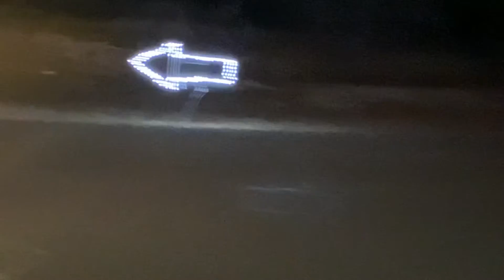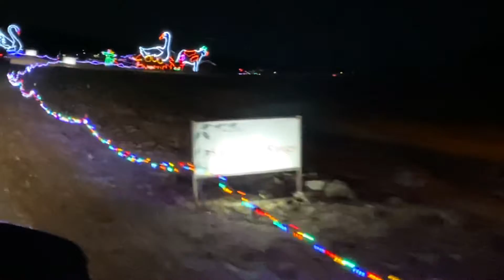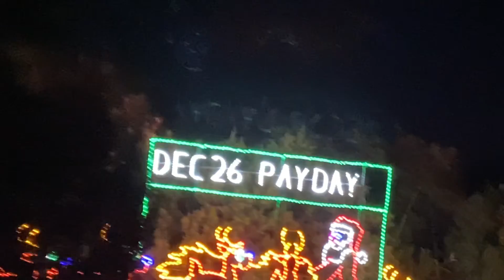11/25/2020 Christmas Lights in Texas (exact location pending)